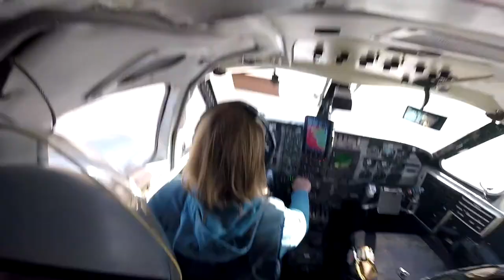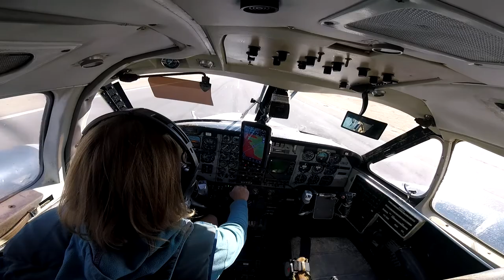Hannah Zega Skydive Taft.